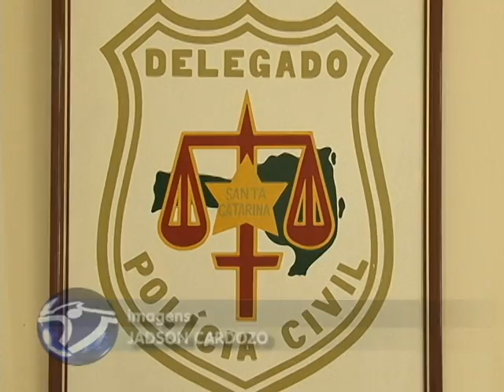CUIDADOS GOLPE BILHETE PREMIADO.